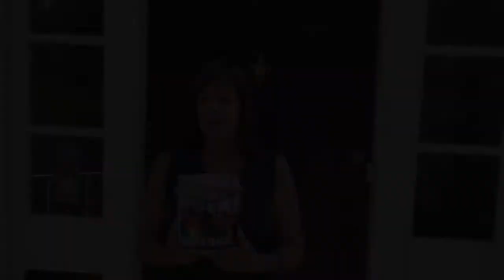Customer Testimonials 2